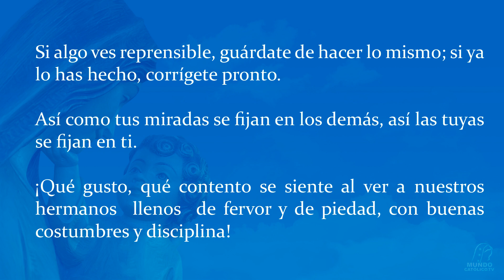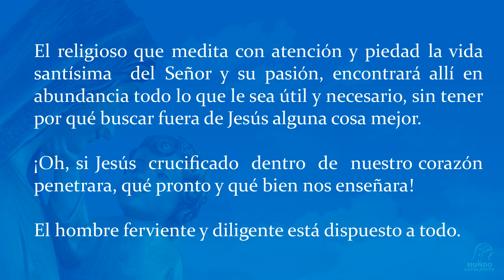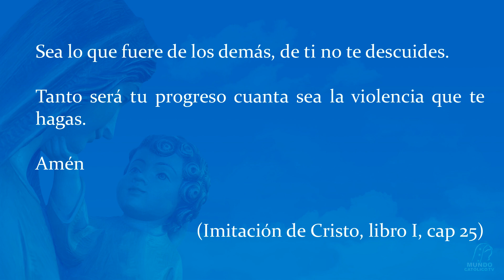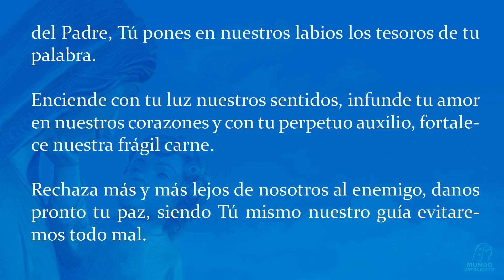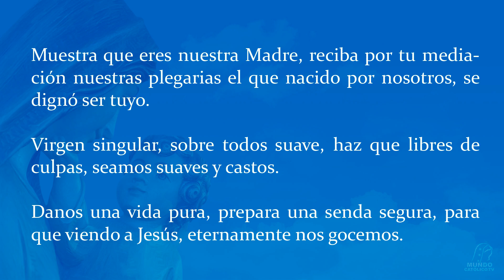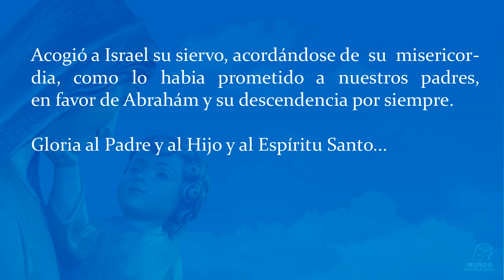Día 12 - De la fervorosa enmienda de nuestra vida (segunda parte)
Preparación para la Consagración Total a Jesús por María según San Luis María Grignon de Montfort.

Los 33 días de preparación a la solemne consagración se distribuyen de la siguiente manera:

Primera parte.- Vaciarse del espíritu del mundo, 12 días preliminares.
Segunda parte.- Conocimiento de sí mismo, 7 días.
Tercera parte.- Conocimiento de la Virgen María, 7 días.
Cuarta parte.- Conocimiento de Jesucristo, 7 días.

Es conveniente que en ese día se haga también alguna obra de misericordia, un sacrificio, ayuno, mortificación, limosna, etc.

Al concluir, se confesará y comulgará con la intención de entregarse a Jesucristo, en calidad de esclavos de amor, por las manos de María.

Créditos propiedad de Mundo Católico.
Voz in off de locutor propiedad de Luis Antonio Alemán de la Rosa.